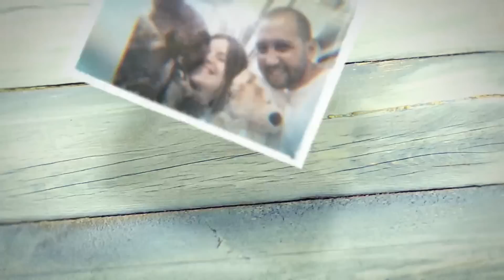NUESTRO NUEVO HOGAR HOUSE TOUR 2Love Bears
Hola a toda la Comunidad de Osos:

En este vídeo les mostramos nuestro nuevo hogar y haremos un house tour por nuestra casita.

Es un departamento o apartamento bien acogedor y super lindo, con el espacio perfecto que necesitamos. Esta un poco desordenado y desastroso pero ya saben que somos unos recién llegados.

Espero les guste mucho nuestro nuevo hogar y este house tour.

Un beso
Se les quiere
Bendiciones